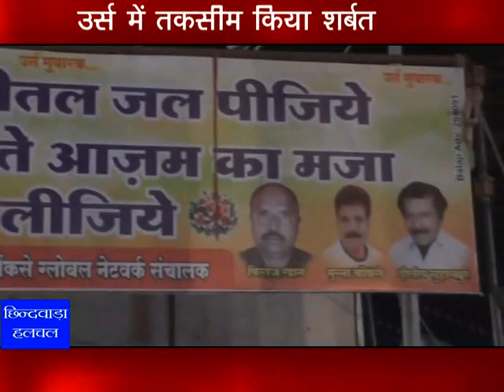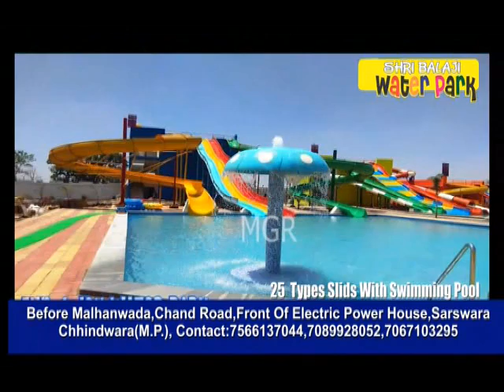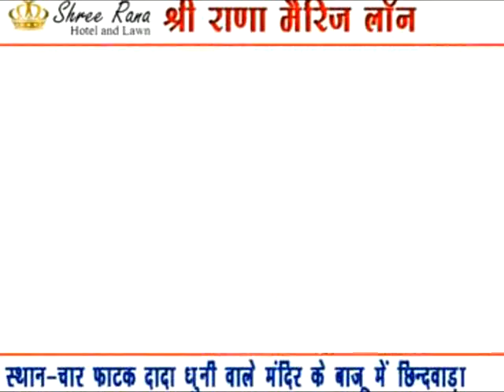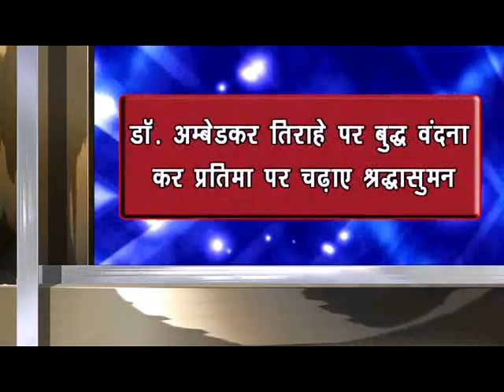chhindwara hulchal 14/04/2019